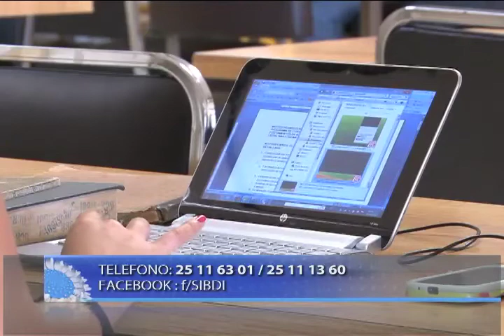Acérquese a las bibliotecas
Las Bibliotecas de la UCR ofrecen numerosos recursos para los estudiantes tanto de nuevo ingreso como las que ya tienen varios años de carrera.